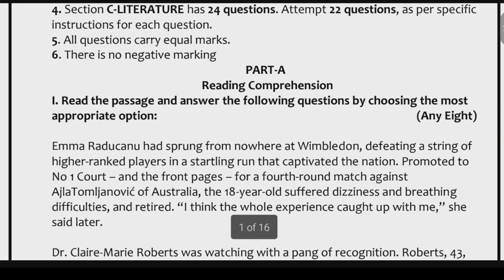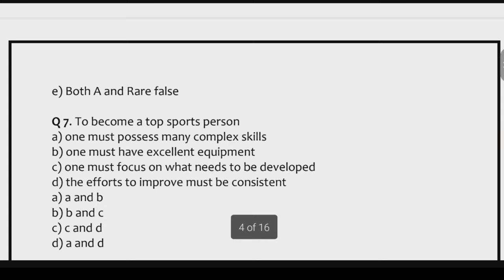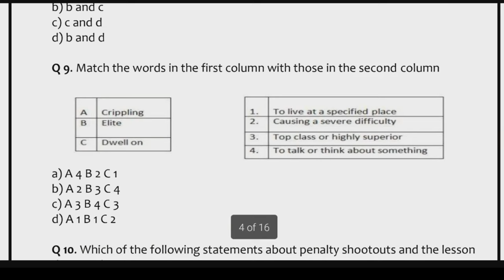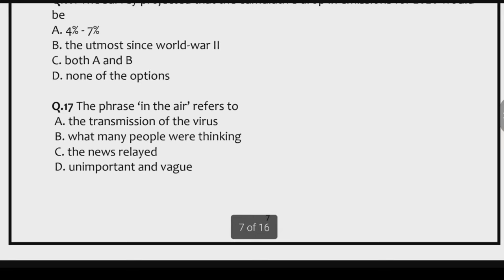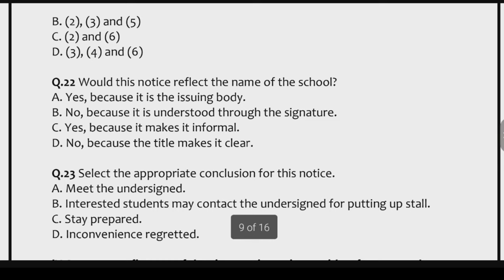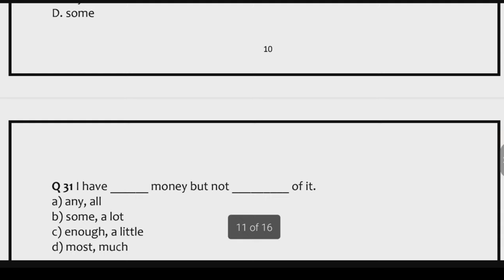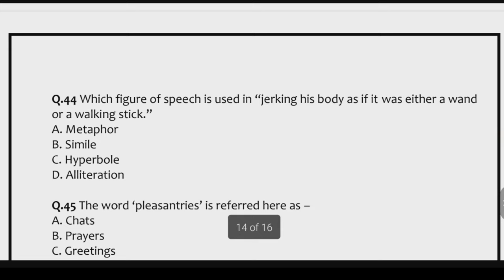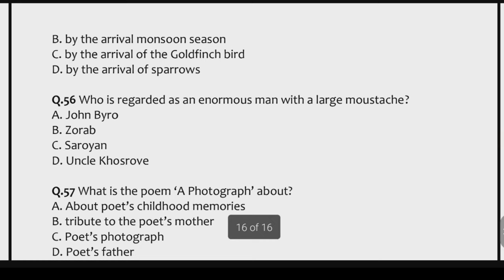cbse class 11 english question paper 2021-22 term 1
cbse class 11 english sample paper 2021-22 term 1 | study zone-let's learn together

Query Solved

term1datesheet
cbse sample paper 2021-22 class 11 english
cbse sample paper 2021-22 class 11 term 1 english
cbse sample paper 2021-22 class 11 term 1
cbse class 11 english sample paper 2021-22 cbse
class 11
english
term 1
plus one english question paper
+1 english question paper
std xi english question paper
plus one term one exam english question paper
+1 term one english term 1 question paper
std xi english question paper term 1